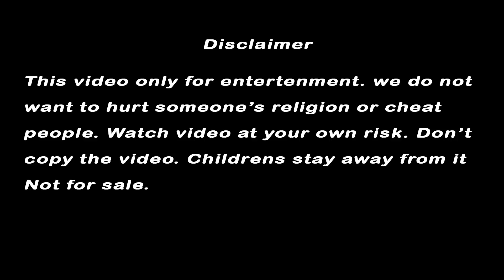শ্মশানে রহস্যময়ী বুড়িমা ও শ্রীবিশ্বনাথ , পর্ব -এক ।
Biswas O obiswas Apnader Nijer Vhabna,